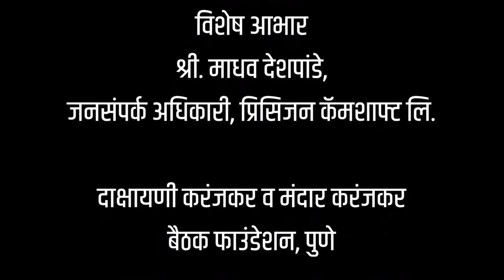भरतनाट्यम- अरुंधती पटवर्धन (भाग-२) / Bharatanatyam - Arundhati Patwardhan (Part-2)